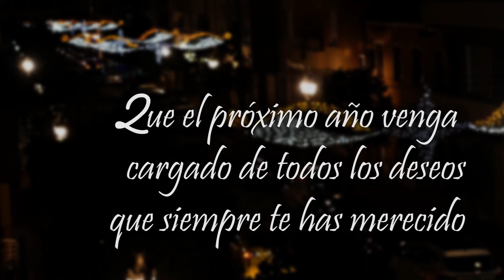Happy Christmas (Violin & Piano cover)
El célebre villancico de Lennon, en versión para violín y piano. Interpretado por Salvador Vidal (violín) y Rafael Berenguer (piano).